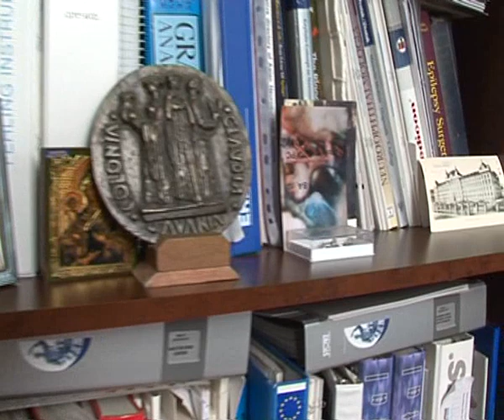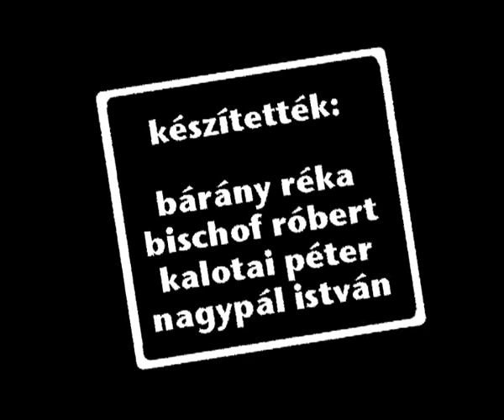Prof. Dr. Dóczi Tamás az MTA tagja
Az Universitas Televízió rövidfilmje Prof. Dr. Dóczi Tamásról.